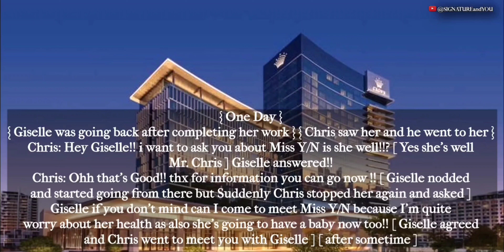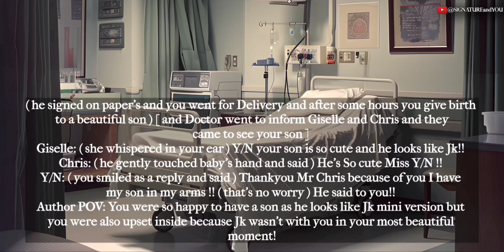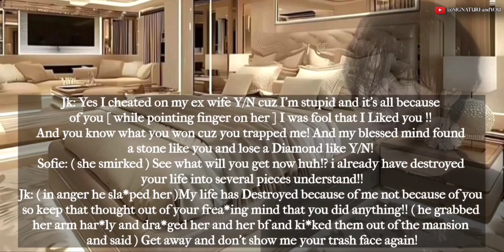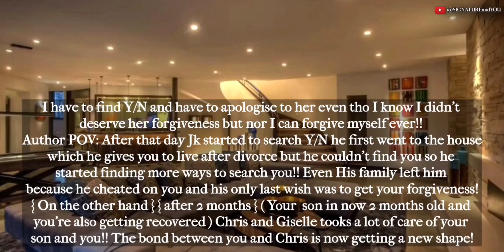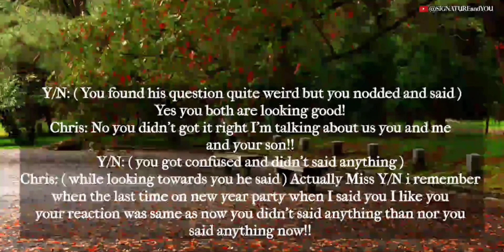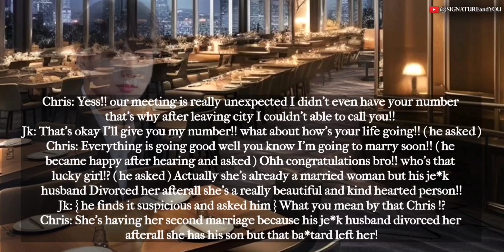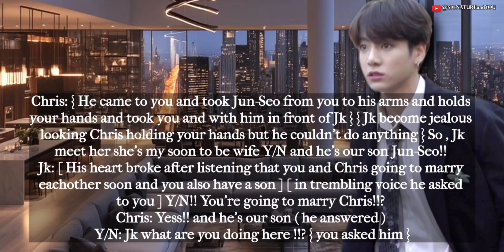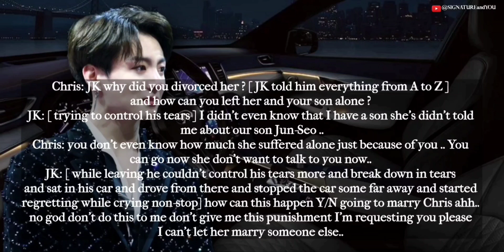UR HUBBY DIVORCE U FOR OTHER GIRL & BACK AFTER 2 YEAR & HE DUNNO HIS SON&UR MARRYING] BTS JK FF💜(P2)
💕I HAVE NAMED IT MY FAMILY FOR A REASON AND I HOPE YOU'LL THIS PART !!

❤️ IMAGE'S USED IN VIDEO AREN'T MINE CREDIT GIVEN TO RESPECTFUL OWNERS.

💜 VOICE OVER, EDITING, SCRIPTING AND STORYLINE IS FULLY BELONGS TO ME.

🧡 MUSIC USED IN VIDEO BELONGS TO YT LIBRARY.

💖 I VALUE ADD BY MY ORIGINAL VOICE OVER. I DON'T COPY OTHERS WORK.

💞 COMMENT UR OPINIONS I LOVE TO READ THEM 💗